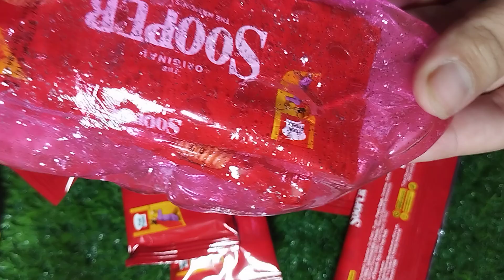Lollipops Unpacking ASMR 🍭 Chupa Chups,Smarties & Kinder Surprise Opening!Choco Cream Satisfying Vid